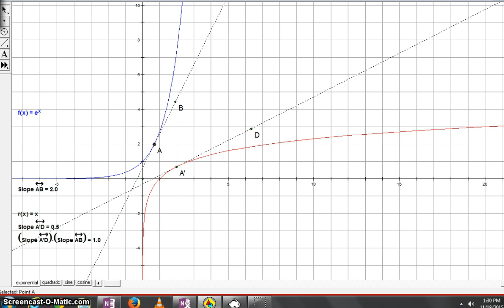7 1calcbc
Derivatives of inverse functions.